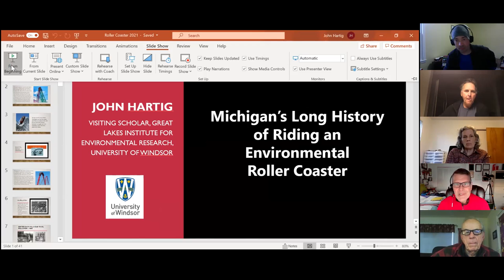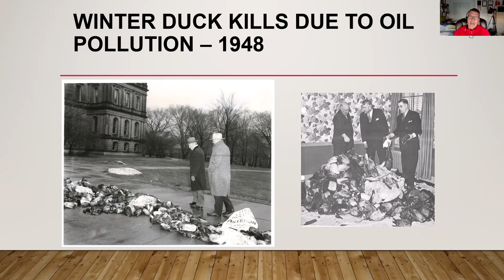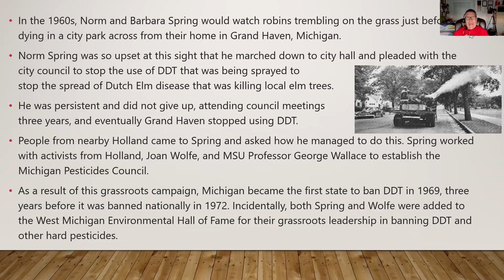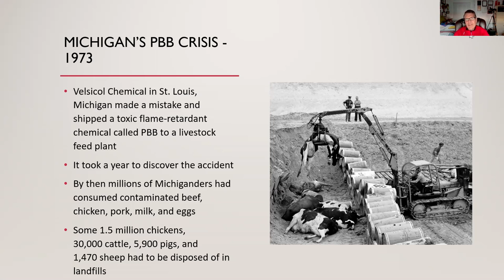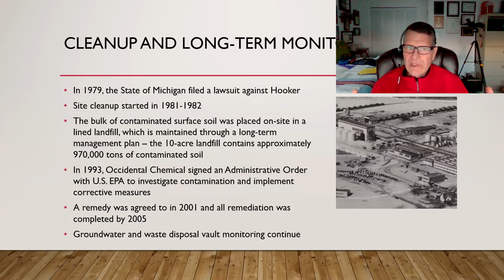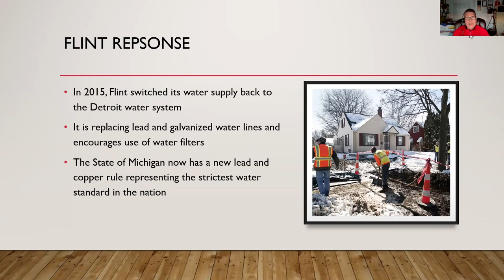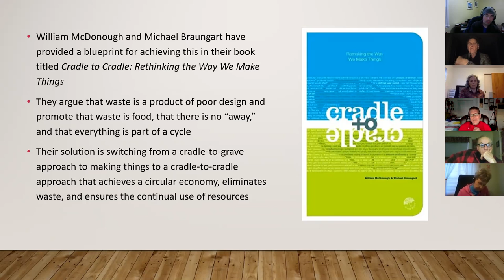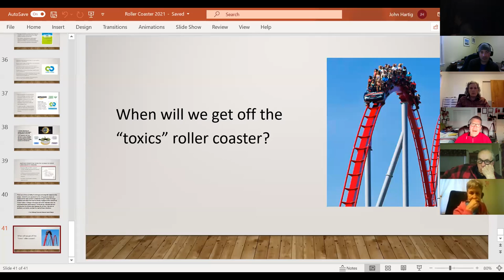Michigan’s Long History of Riding an Environmental Roller Coaster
Synopsis:
Michigan has faced many toxic substances' crises that feel like a roller coaster ride. What will it take to get off this "toxics" roller coaster?

About John Hartig:
Dr. John Hartig is currently a Visiting Scholar at the Great Lakes Institute for Environmental Research at the University of Windsor. The focus of his Fulbright is multi-disciplinary research on cleanup of the Great Lakes. Dr. Hartig also serves as the Great Lakes Science-Policy Adviser for the International Association for Great Lakes Research.

Biography of John Hartig;
During 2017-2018, Dr. Hartig served as a Fulbright Scholar at the Balsillie School of International Affairs in Waterloo, Ontario. For 14 years he served as Refuge Manager for the Detroit River International Wildlife Refuge. John has received a number of awards for his work, including the 2017 Community Peacemaker Award from Wayne State University's Center for Peace and Conflict Studies, the 2016 Edward G. Voss Conservation Science Award from Michigan Nature Association, the 2015 Conservationist of the Year Award from the John Muir Association, and the 2013 Conservation Advocate of the Year Award from the Michigan League of Conservation Voters.

Publications by John Hartig
John has authored and co-authored over 100 publications on the environment. In addition, the publications, John has published five books: Waterfront Porch; Bringing Conservation to Cities; Burning Rivers; Honoring Our Detroit River, Caring for Our Home; and Under RAPs: Toward Grassroots Ecological Democracy in the Great Lakes Basin.